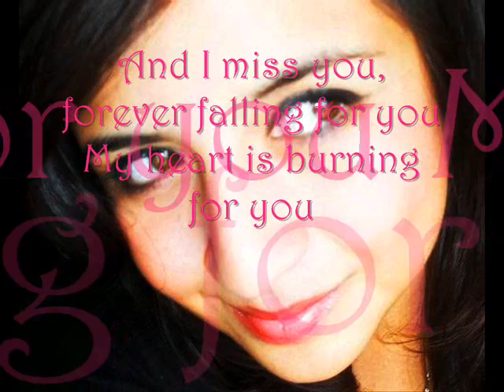Smith & Pledger - Forever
Beautiful trance, beautiful girl ¡¡¡